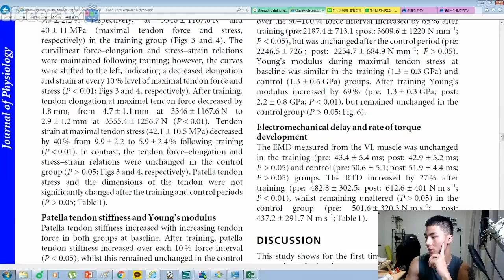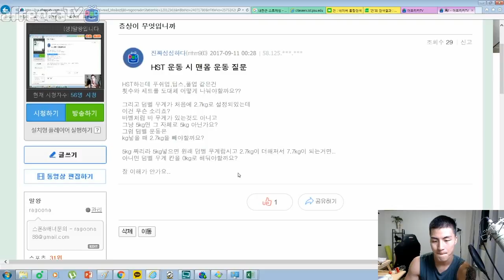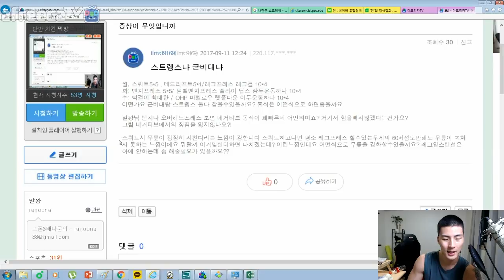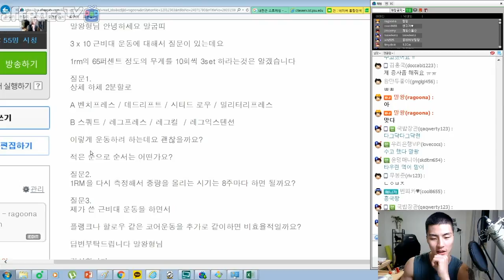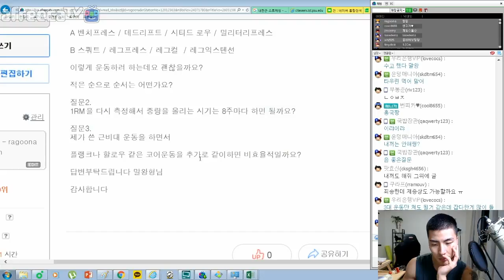말왕의 운동수칙? 스트렝스 자주하면 안 좋나요? 증상을 말해봐~